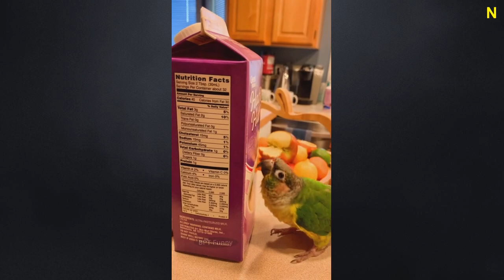FUNNY CATS, DOGS 🐱🐶 and other CUTE ANIMALS 🐾 Funniest Animal Videos 2023 #940